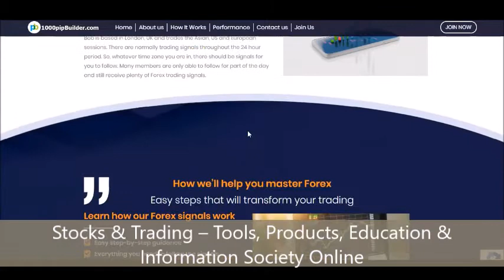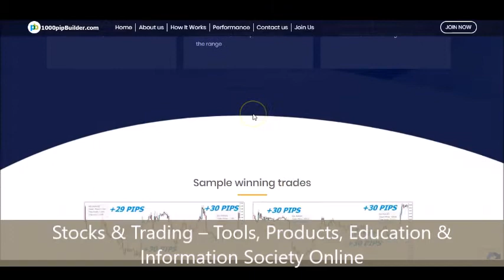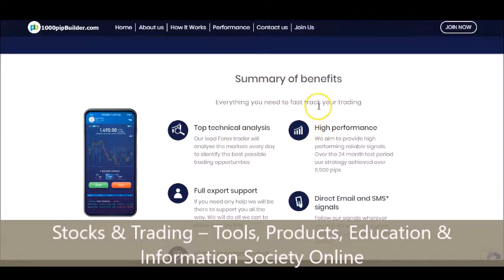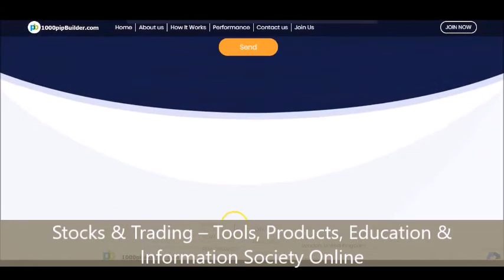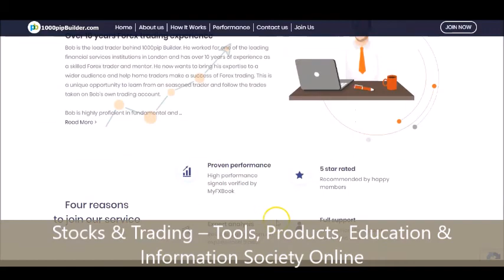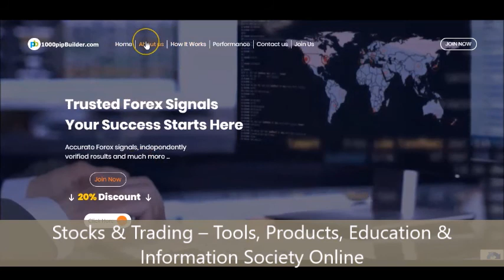1000pip Builder Forex Signals Review 2020!!! - Membership Options & More Available!!!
- Click the Link for the 1000pip Builder Service Membership Options & More!!!

A Service and Membership that is said to have Performance that is Proven, High Performance Signals that are Verified by MyFXBook and more, if you have been looking for Help in Your Forex Trading  and have been Looking for More Success, this Video may be what you have been searching for!!! This Video is a brief scroll-thru of the 1000pip Builder Service that may be Available for You when you Click on the Links Provided in this Description. This Featured Service is said to have Forex Signals that are not only Accurate, but Independently Verified as well. Members of this Featured Service are said to have Given this Service a 5-Star Rating and this Featured Service is said to have Full Support and it is said to Support You All the Way and More. This Service is said to Provide the Easy Steps that Will Transform Your Trading. So, if you would Like to See More Information and More on the Membership Options, all that you have to do is just Click on the Links Provided Right Here in this Description for More Information!!! Just Click on the Links for More!!!

1000pip Builder Forex Signals Review 2020
1000pip builder myfxbook
1000pip builder telegram
verified forex signals
1000pip builder reddit
venture fx signals review
live forex signals review
forex signal factory review
Forex Trading
forex signals providers
1000pip builder signal provider